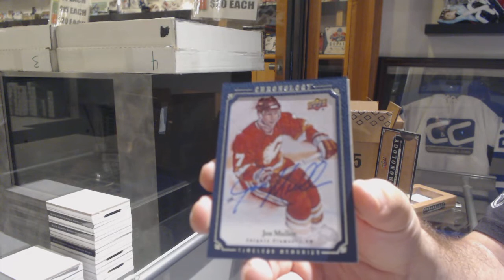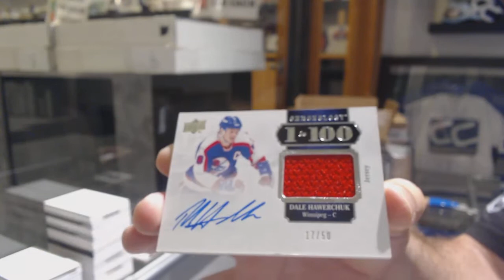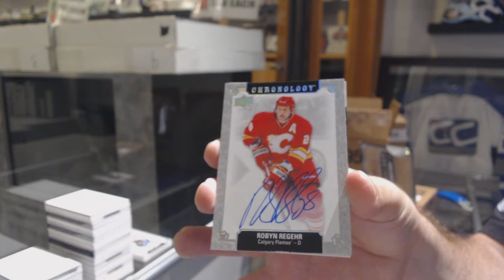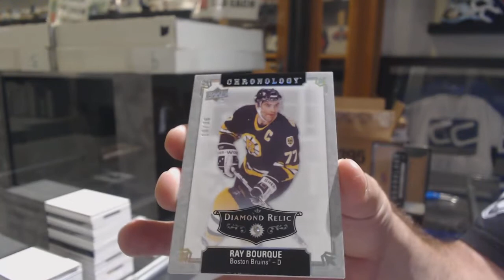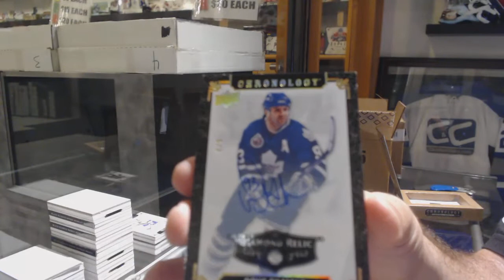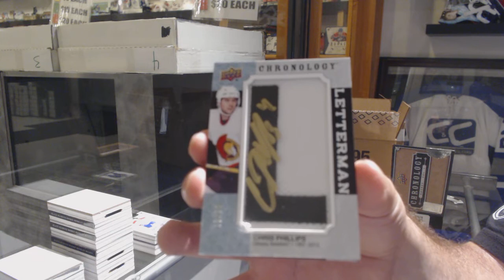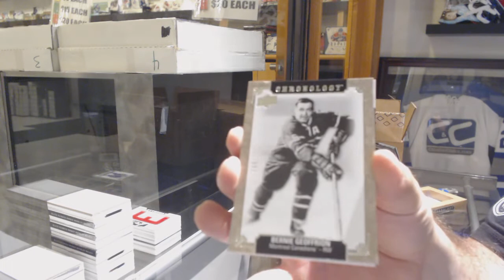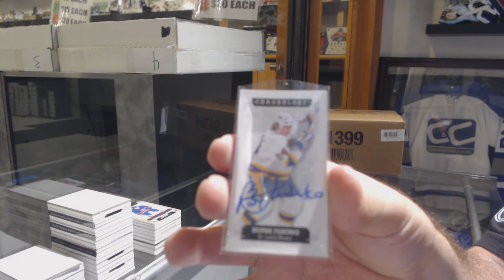18-19 Upper Deck Chronology Hockey 8 Box Case Break - C&C GB #10,109